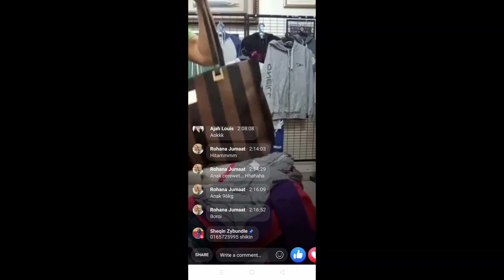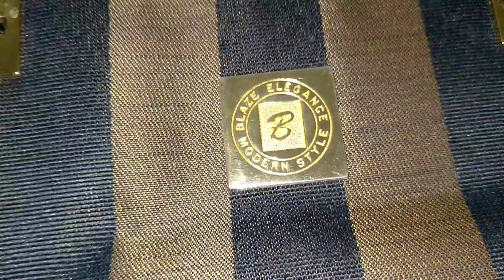PREVIEW KHAS SHEQIN ZYBUNDLE support local BUNDLE LIVE BUNDLE MIRI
Support Sheqin Zybundle di FB